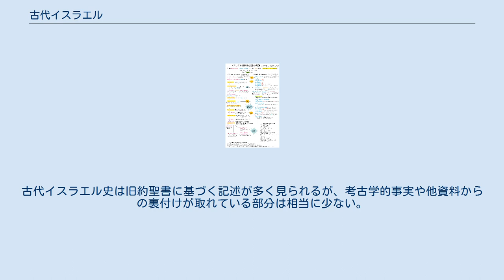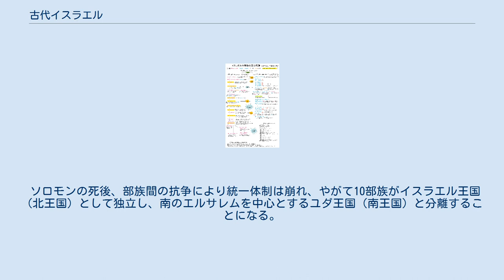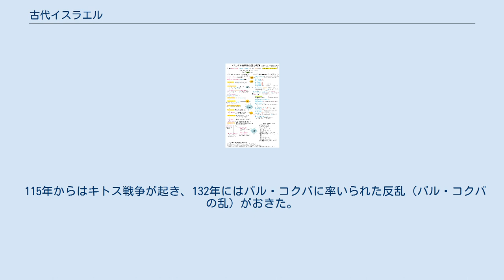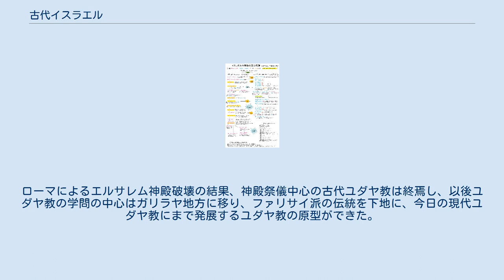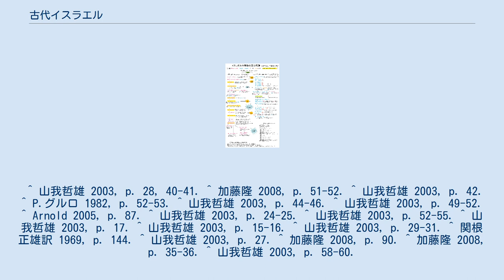古代イスラエル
古代イスラエル（こだいイスラエル）は伝説的な太祖アブラハムの時代からユダヤ戦争終結までのイスラエル古代史を概説する。
古代イスラエル史は旧約聖書に基づく記述が多く見られるが、考古学的事実や他資料からの裏付けが取れている部分は相当に少ない。
 イスラエルの古代史は、文書資料としての旧約聖書が圧倒的な存在感をもっていたために、長らくこれに倣うか、神話的な部分を合理的に解釈しなおしたものを史実としてきた。
しかしながら、同時代の文書や考古学的資料によって裏づけされた事柄はさほど多くない。
 紀元前14世紀頃のエジプトの文書では、「アピル」と呼ばれる集団がパレスチナ（カナン）で略奪行動を行っていたことが確認できている。
このアピル（シリアやメソポタミアの文書では「ハピル」ないしは「ハビル」とも呼ばれた）は民族名を指すものではなく、奴隷や傭兵にもなった非土着系の無法者やならず者といった社会階層を指す言葉であった。
多くの学者がこのアピルとその後のヘブライ人のカナン進出に何らかの関係があったと考えているが定かなことは分かっていない。
また、紀元前1207年の出来事を記したエジプトのイスラエル石碑には「イスラエル」という言葉が記述されており、この部族集団の実在を確認できる最古の文献とされている。
 紀元前1200年前後は「海の民」が南西の海岸平野からシリアやカナン地方に侵入してきた頃であり、それを代表するのが旧約聖書にイスラエル人のライバルとして登場するペリシテ人である。
イスラエル人はこれと同時期に山岳地域からカナン地方に進出してきてペリシテ人と衝突を繰り返した。
最近の考古学調査では、ガリラヤ山地、中央山岳地帯、南部ユダヤのネゲヴ北部などに前1200年頃から居住地域が急増し、西部に勢力を広げていったことが確認されている。
この動きの中にイスラエル人たちの部族が含まれていたことは間違いが無い。
 ヨルダン川東岸の山岳地帯からカナン地方に進出してきた前述のイスラエル人達の出自は不明である。
 イスラエル人たちが始祖とするアブラハムは、旧約聖書によれば「カルデアのウル」からカナンの地へ移住してきたことになっている。
この「カルデアのウル」を南部メソポタミアのウルとするのはレオナード・ウーリーによって始められてから考古学者や歴史学者に支持されてきたものの、バビロニアからの移住は考えにくくメソポタミア北西部からの移住だとする見方もある。
 彼らの出自としてはこの他にも、カナン諸都市の周辺部に居た半遊牧民達が山地に逃れて定住したとする説、カナンの諸都市の奴隷や下層民が都市を逃れて定住したとする説、アラム地方から移住してきたとする説など様々である。
おそらくは多様な出自を持つ人々であり、この中からヤハウェ神信仰を共有する部族がまとまってイスラエル部族連合が形成されたのであろうと考えられている。
 旧約聖書の「創世記」には、アブラハムの子のイサク、イサクの子ヤコブが後の古代イスラエル人の祖先であるとしている（ヤコブの別名がイスラエル）。
しかし、この3代の族長は、元々は別の部族が保持していた族長伝説が合わせられたと考えられている。
アブラハムとイサクの記述には圧倒的に南部ユダ地方に置かれた聖所との関わりが記されているし、ヤコブの記述にはサマリア地方やヨルダン川東岸の聖所が言及されていることから、アブラハムとイサクが南部のユダヤ系、ヤコブが北部やヨルダン川東岸系の部族の族長であったことが推測されるのである。
イスラエル部族連合がその結びつきを強固にして、祭祀・伝承・神話を共有していく中で三代の族長の物語が形成されていったのだろうと考えられる。
 旧約聖書の中でも大事件として扱われるのが、モーセのエジプト脱走である。
それによれば、ヤコブの子のヨセフの時代にイスラエル人はエジプトに移住し、エジプト王の厚遇を得て栄えたが、王朝が代わって迫害が始まり、イスラエル人たちはモーセに率いられてエジプトを脱走し、40年間荒野を放浪して約束の地であるカナンに辿りついたというものである。
この放浪中のシナイ山でイスラエル人たちは神と契約を結んで十戒を授かるなど、ユダヤ教の中でも極めて重要なエピソードであり、仮庵の祭りなどの形で現代のユダヤ教にも継承されている伝承である。
 旧来の解釈によれば、イスラエル人たちを厚遇した王朝は紀元前1730年頃から紀元前1580年のヒクソスであり、ユダヤ人を迫害したのはイアフメス1世が建国した第18王朝、モーセのエジプト脱走は諸説あるものの、前13世紀の第19...